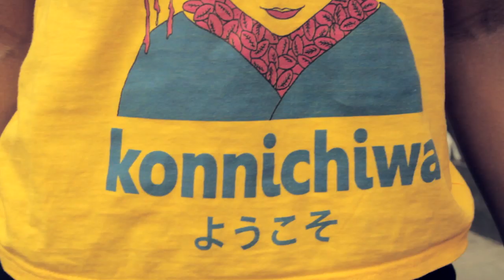Skelewu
Cowries & Shells Fashion Presents to you its New T-shirt range with a Dance video enjoy.

BBM : 2657